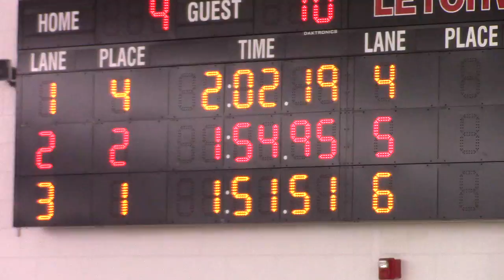2017/12/11 Perry Letchwroth, 200 Free, Aidan